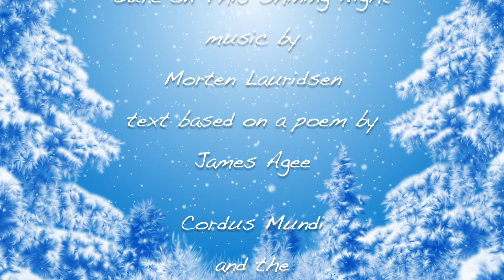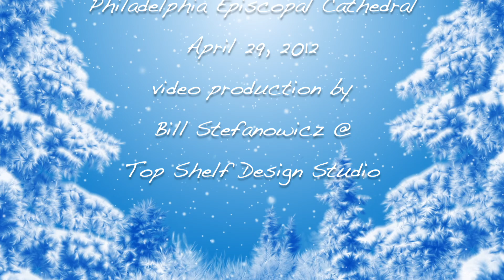Sure on This Shining Night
Sure on This Shining Night - music by Morten Lauridsen, text based on a poem by James Agee.

Cordus Mundi & the Central Bucks West H.S. Men’s Choir; conducted by Joseph Ohrt; piano accompaniment by Morten Lauridsen. From “A Lauridsen Retrospective” @ the Philadelphia Cathedral, April 29, 2012. Video production by Bill Stefanowicz @ Top Shelf Design Studio

Peace & Good Will.